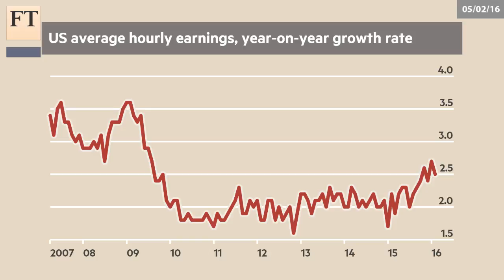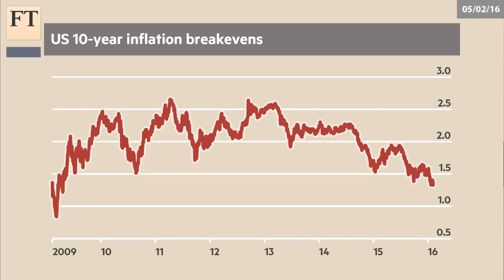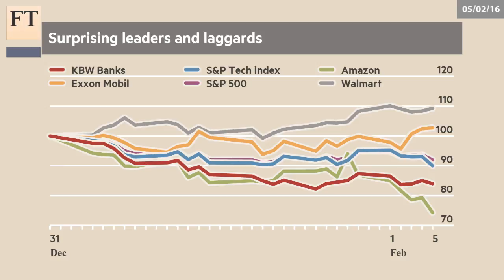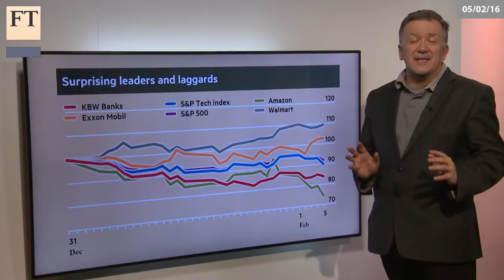Fretful Friday | Authers' Note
John Authers reports on an anxious market reaction to some surprising US unemployment data.